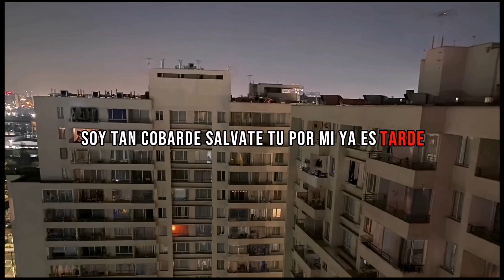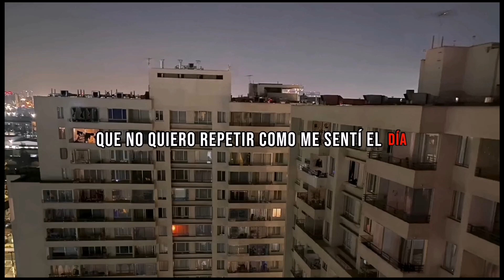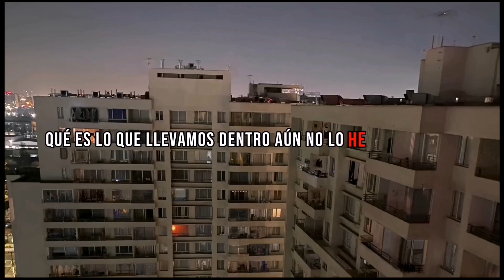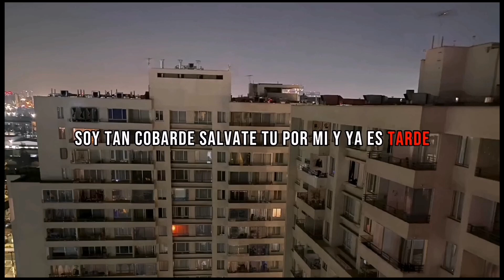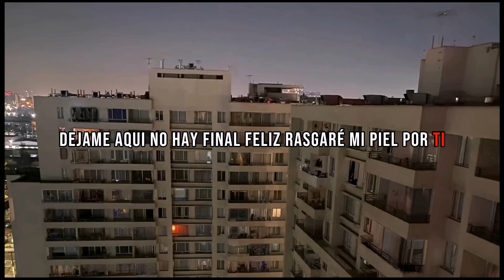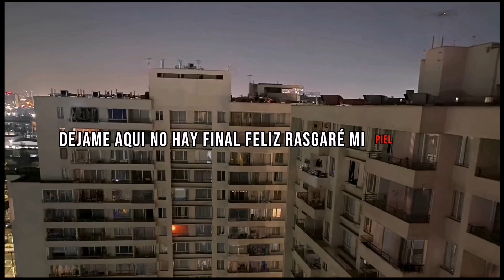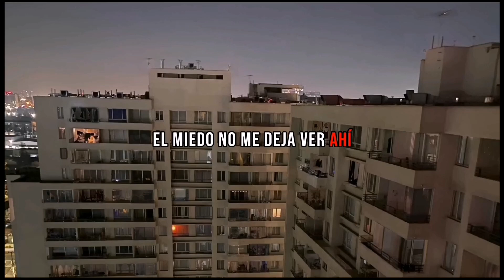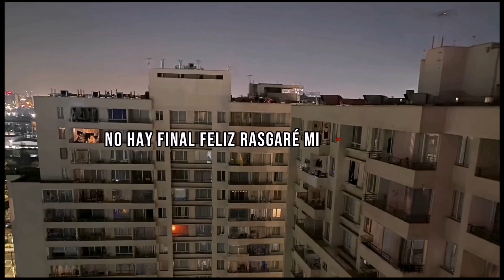Instincktt - PERDÍ EL CONTROL 1 hora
Música de @instincktt Creditos también a @instincktt

Perdón por la inactividad